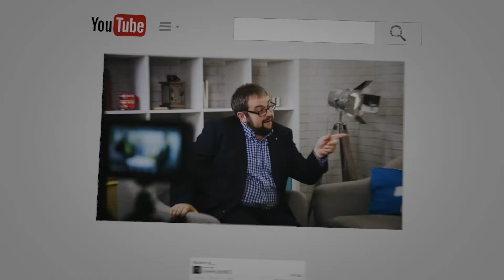Why do Letting Agents Serve the Wrong Section 8 Notice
Mike Stratton from tenantSERVE, the tenant eviction specialist, came to sit on the WatkinSofa to chat about all things rent arrears, tenant eviction, and the law around tenant eviction.

In this particular chat, we talked about why Letting Agents serve the wrong Section 8 Notice.